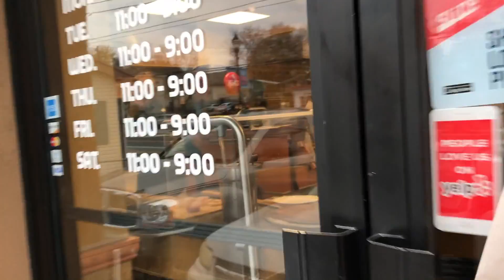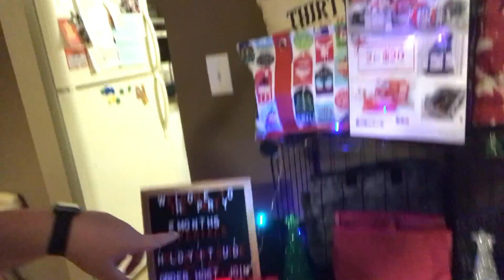MY BEST FRIENDS BIRTHDAY | THIRTY-ONE PARTY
Welcome to Nay's Days! Thanks for joining me on my journey of this thing called life. In the morning, was my friends birthday and then I have a Thirty-One vendor event at night with craziness in the middle.

Don't forget to turn on the post notifications 🔔so you never miss a video! Love you all 💖!